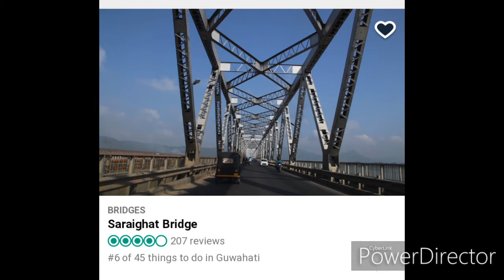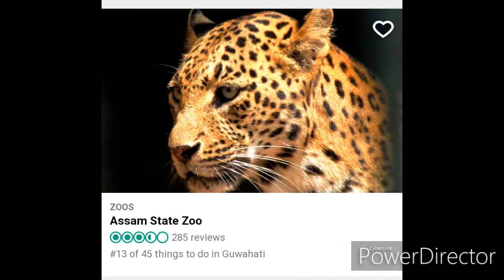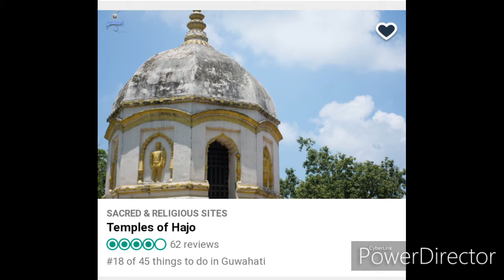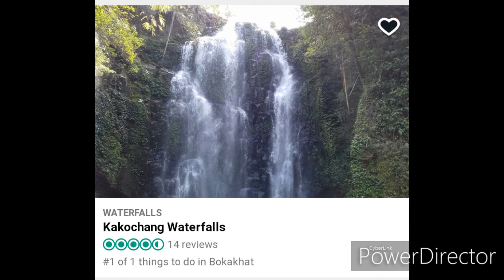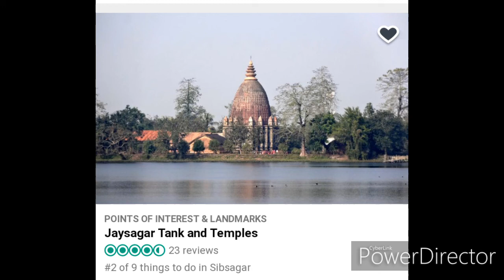Tourist place in Assam||This are the famous tourists place of Assam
This are the famous tourists place of Assam.